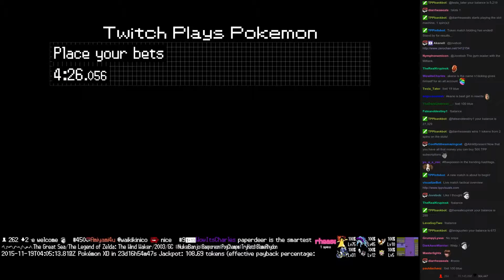Twitch Plays Pokémon Battle Revolution - Match #29906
Match #29906 [Blue: Bastiodon, Natu, Nidoking] vs [Red: Manectric, Qwilfish, Entei]